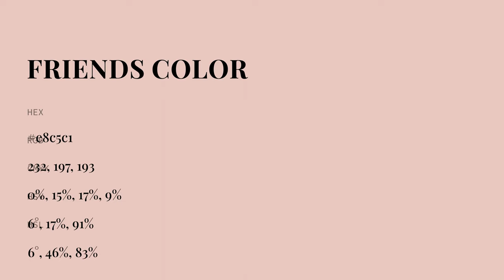Friends color e8c5c1 hex color - Orange color - Cool color e8c5c1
What color is Friends ? e8c5c1 hex color - Orange color - Cool color e8c5c1

Hex e8c5c1 Color Code is also known as Friends color.